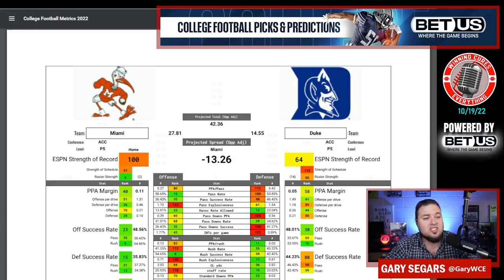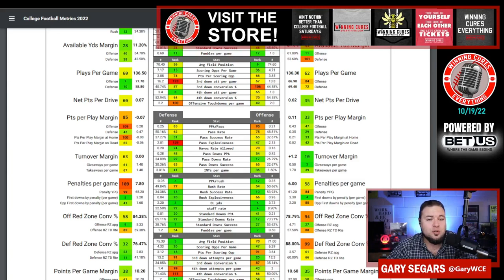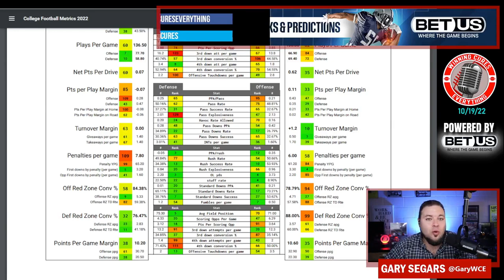Duke vs Miami Picks & Prediction Against the Spread 2022 College Football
Duke vs Miami Picks Against the Spread 2022 Predictions

Gary gives a quick preview, analysis, prediction & his pick against the spread (ATS) for the 2022 College Football Week 8 matchup featuring Miami vs Duke!